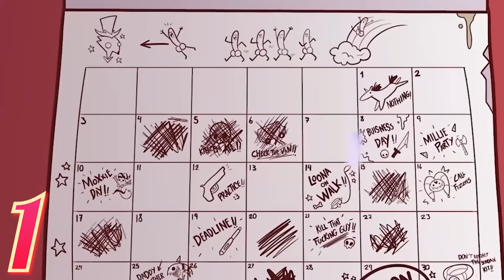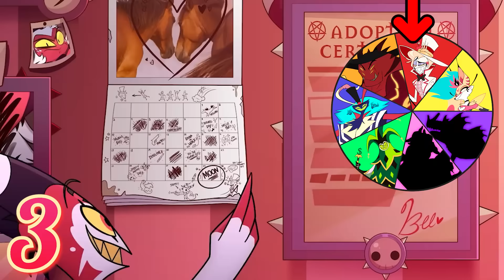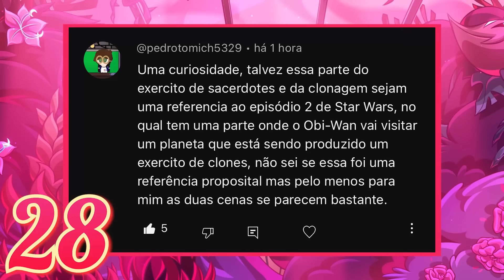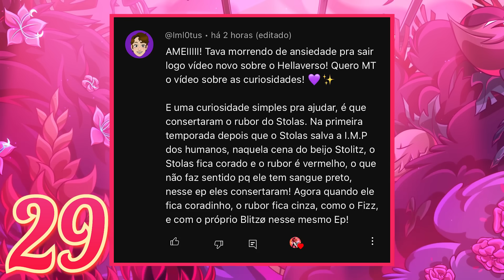50 CURIOSIDADES sobre The Full Moon (Helluva Boss)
50 Curiosidades do 8º episódios da 2ª temporada de Helluva Boss: The Full Moon (A Lua Cheia), falando dos olhos da Roo de Hazbin Hotel que vemos; referências a um personagem de Among Us e Five Nights At Freddie's; runas e poderes de Stolas e Asmodeus dentre outros segredos e coisas escondidas nesse episódio!

► X: @JulianoSardonyx
► TkTk: @horacartoonn